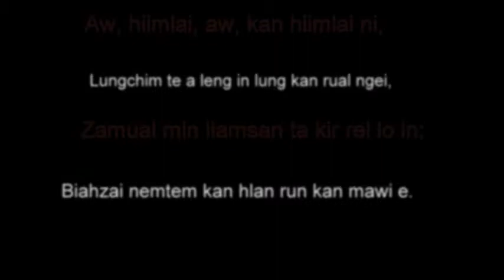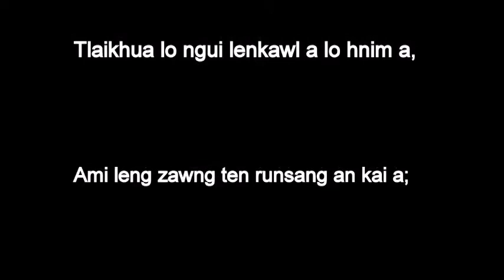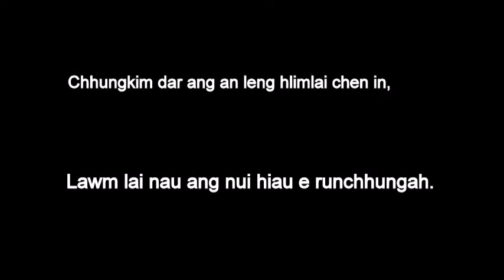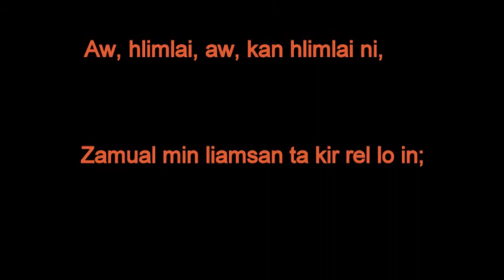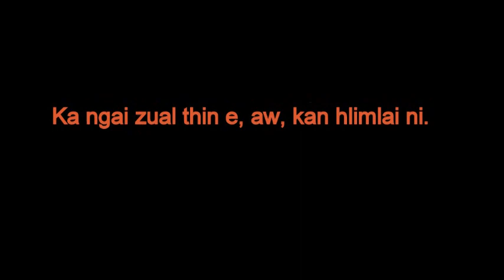THIAMCHANTIRA - KIR AN RELLO (LYRICS)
Phuahtu: Madini Ralte

Thlirtu te in zain chibai ule.